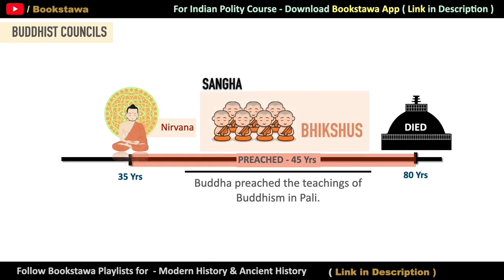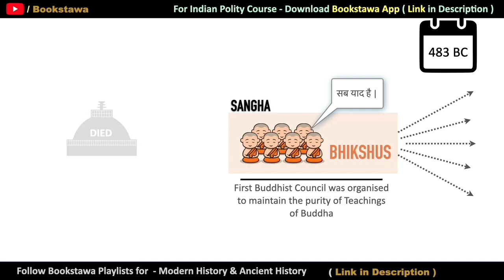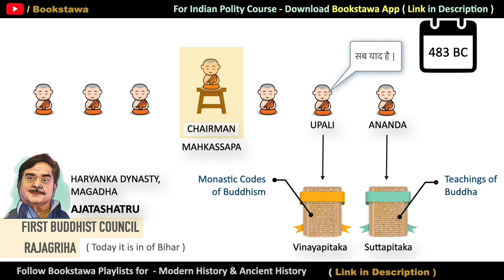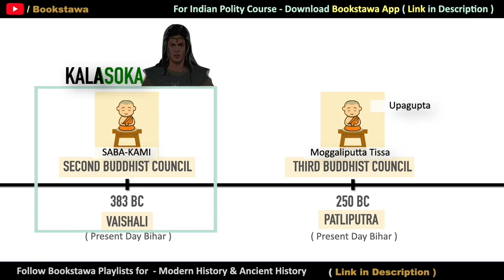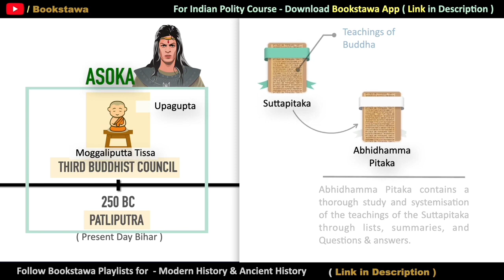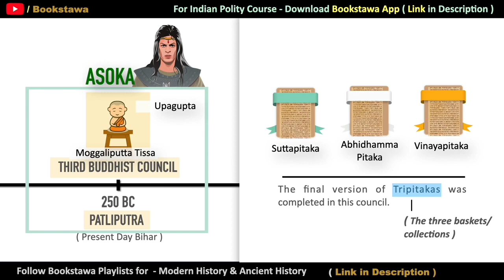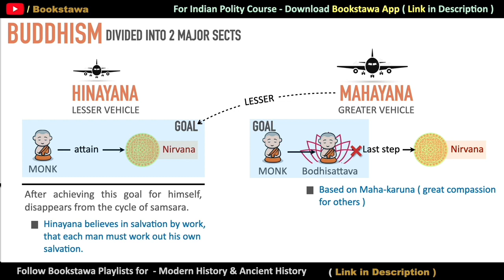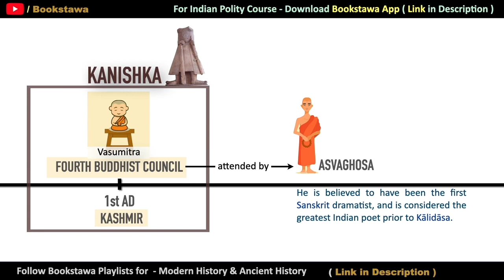Buddhist Councils | Hinayana & Mahayana | Ancient History for UPSC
In the Buddhist tradition, there are two main schools of thought that developed after the death of the Buddha: the Hinayana and the Mahayana.

Hinayana, also known as the Theravada tradition, emphasizes the practice of mindfulness and the cultivation of wisdom through individual spiritual development. The goal of the Hinayana path is to attain enlightenment for oneself and to escape the cycle of rebirth.

Mahayana, on the other hand, emphasizes the cultivation of compassion and the aspiration to attain enlightenment not just for oneself, but for the benefit of all beings. The Mahayana tradition also includes the idea of the bodhisattva, a being who is dedicated to attaining enlightenment and helping all others to do the same.

Both the Hinayana and Mahayana traditions seek to follow the Buddha's teachings and achieve enlightenment, but they differ in their emphasis and approach to spiritual practice. Checkout the Video to know in detail.

Course is available on Android & Apple IOS. Check the details below.